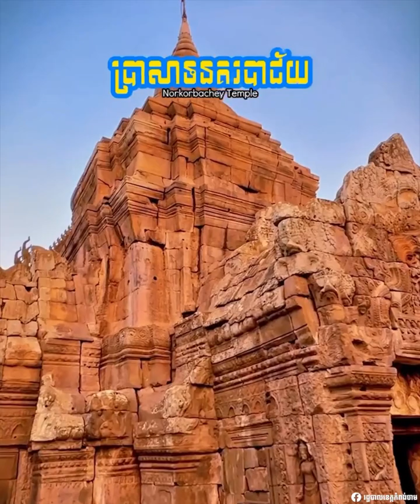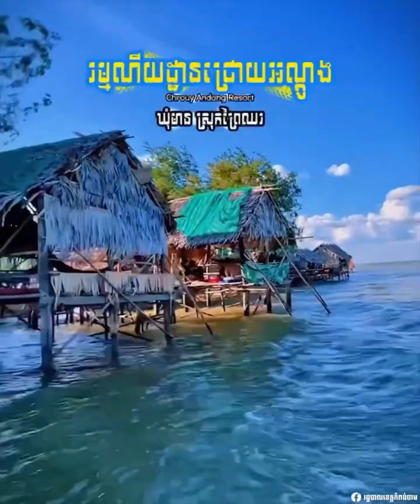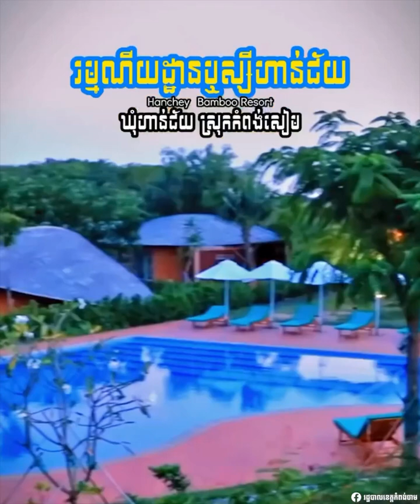តំបន់ទេសចរណ៍ ខេត្តកំពង់ចាម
វីដេអូ៖  រដ្ឋបាលខេត្តកំពង់ចាម